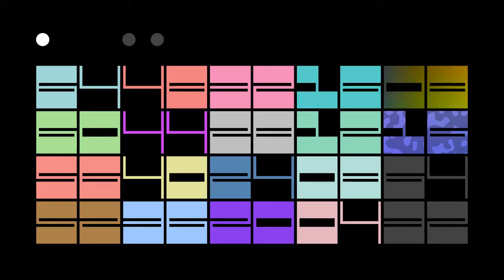THOTH (Windows) 🔵 Full Playthrough and Amun Achievement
📙 My first playthrough of THOTH with the new difficulty patch, a twin-stick shooter by Jeppe Carlsen (LIMBO, INSIDE, 140, COCOON).
More stuff by the devs:
🌐 Carlsen Games (140,THOTH)

Recorded with OBS in 1280x720 60FPS 4MBps.